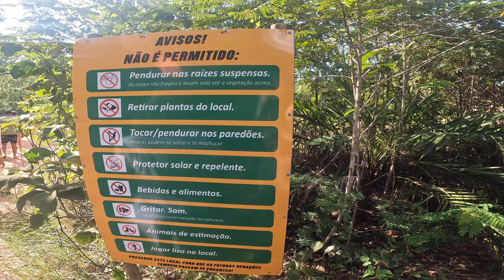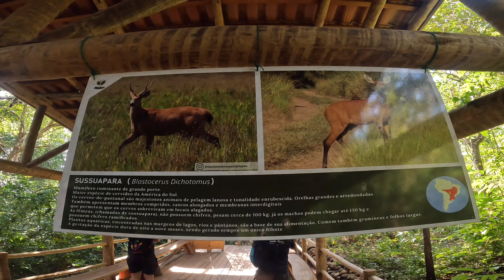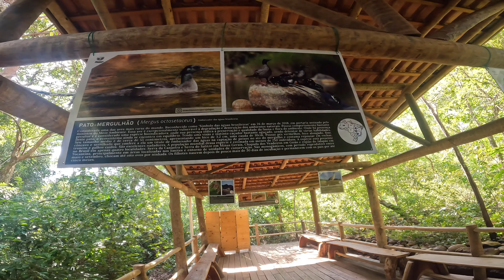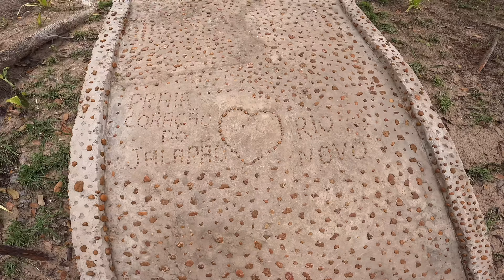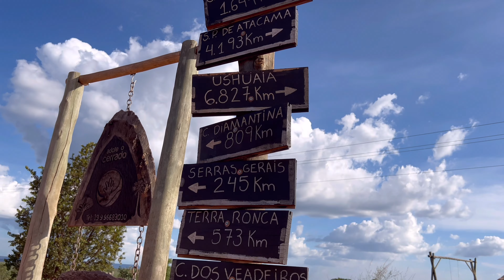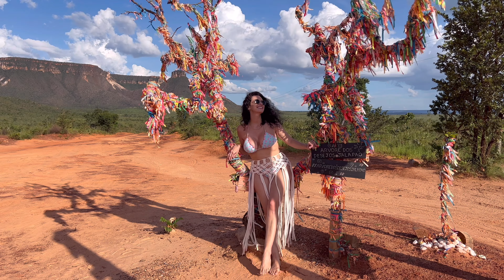✅ JALAPÃO TOCANTINS: Quanto custa, roteiro, dicas e preços do 2 VLOG da expedição!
Meu roteiro: 5 dias e 4 noites - Valor no vídeo de planejamento!

✨ Esse daqui é o 2 VLOG da série de 4 VLOGS do Jalapão !